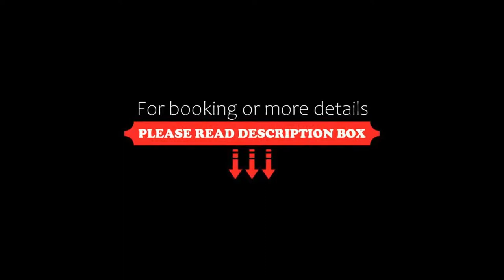Hôtel Golf Château de Chailly, Chailly-sur-Armançon, France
About Property:
Classified as a National Monument, Château de Chailly is an authentic medieval castle that has been transformed into a luxurious hotel with a gourmet restaurant in a peaceful, countryside location.
The Hotel-Golf Château de Chailly combines modern facilities with traditional features for an unforgettable stay. The 45 elegant guest rooms are equipped with air conditioning and a TV.
The onsite 'L'Armançon' restaurant, open upon ...
Property Type: Hotel
Address: Allée du Château, 21320 Chailly-sur-Armançon, France
Searching For
1. Hôtel Golf Château de Chailly - Chailly-sur-Armançon - France
2. Hôtel Golf Château de Chailly - Chailly-sur-Armançon - France Address
3. Hôtel Golf Château de Chailly - Chailly-sur-Armançon - France Rooms
4. Hôtel Golf Château de Chailly - Chailly-sur-Armançon - France Amenities
5. Hôtel Golf Château de Chailly - Chailly-sur-Armançon - France Offers and Deals
Audio Credit:
Track Title: Subway Dreams
Artist: Dan Henig